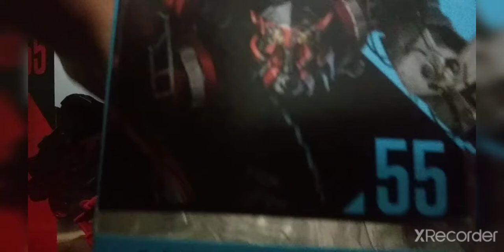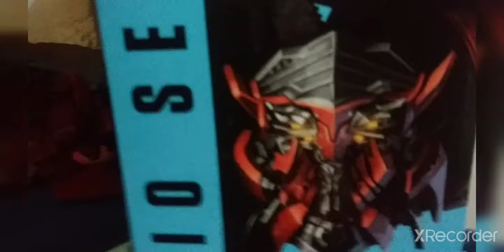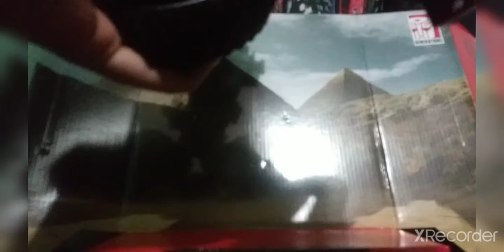Transformers Studio Series #55 Leader Class Scavenger